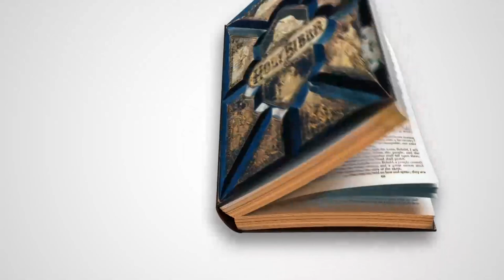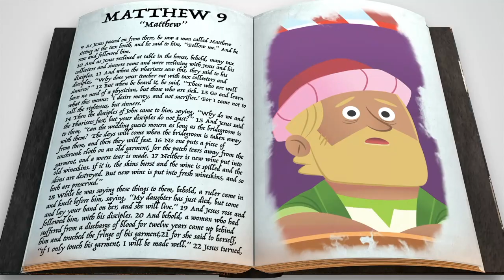FCC Kids Online Lesson 10-10-21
The online Kid's curriculum for First Christian Greene for October 10, 2021.